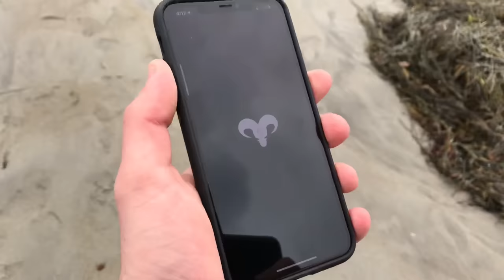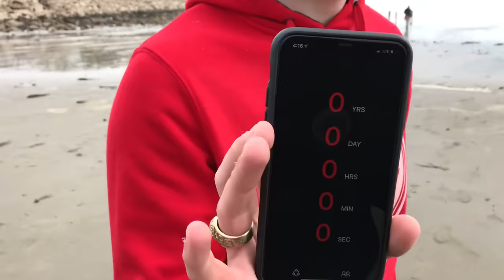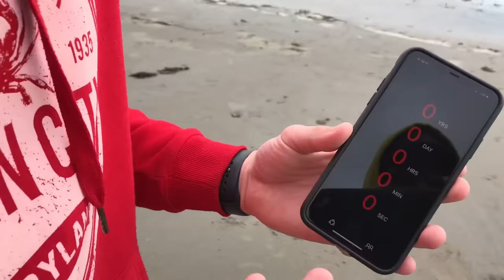What Happens When The Countdown App Hits 0?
Today we figure out what happens when the countdown app hits 0!